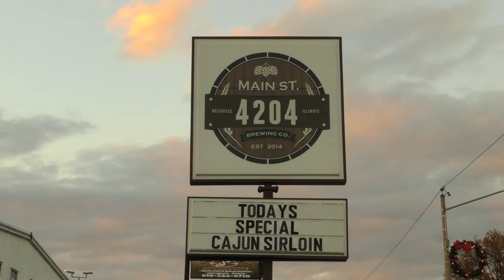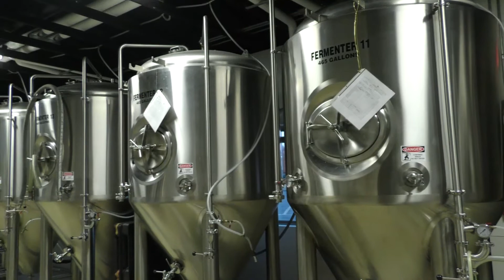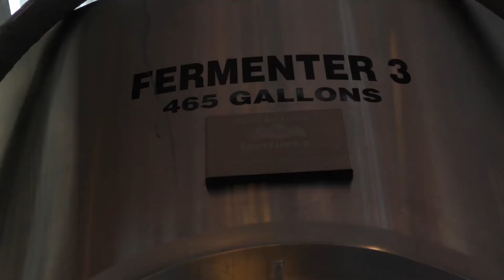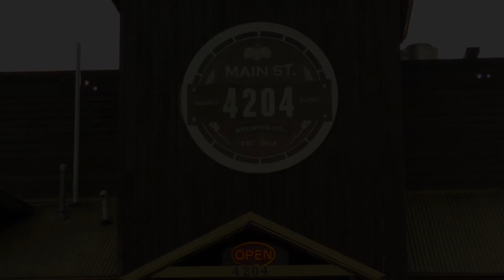4204 Main Street Brewing Co. by Shaq Shanks